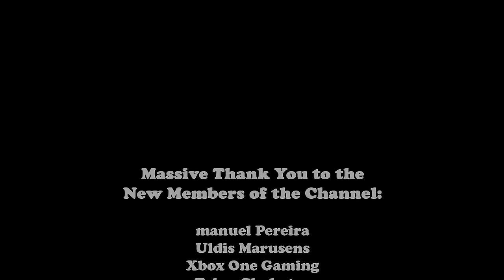Tiësto - Lay Low (BASS BOOSTED)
Cinematic Shots by Woyshnis Media: McLaren 765 & Porsche GT3RS / Tiësto - Lay Low (Radio Edit) (Bass Boosted)